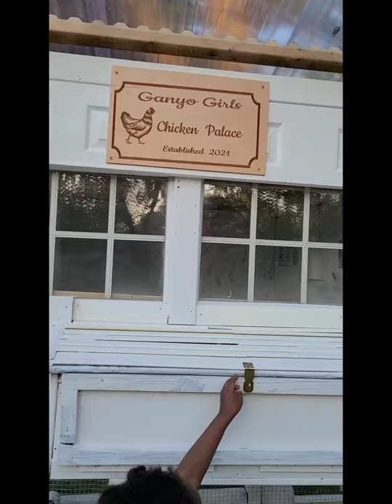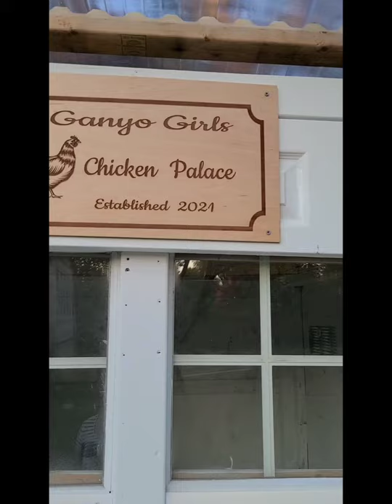The Making of the Ganyo Girls Chicken Palace // DIY Chicken Coop From Scraps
This was such a fun project, with the help from my friend. When we bought our ranch house, our girls moved into a room that was once a boys room. I couldn't  stand the blue stars and the guitar. I knew it had to go. My girls love their room and they love to keep it neat😃👌